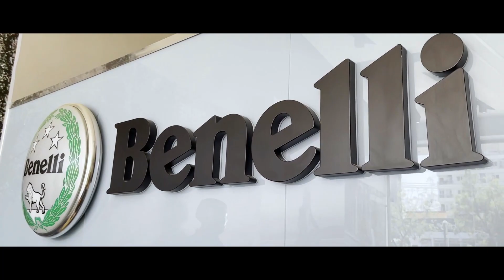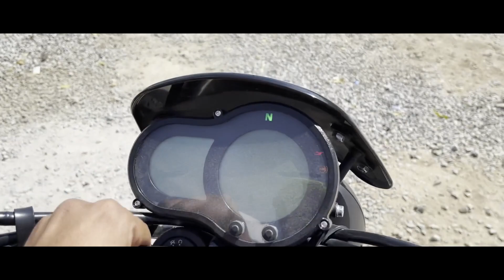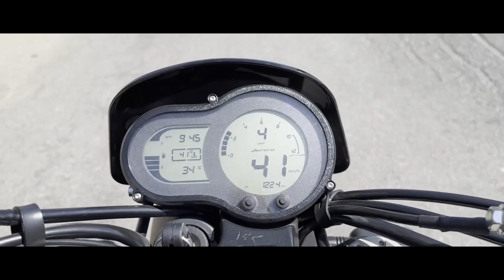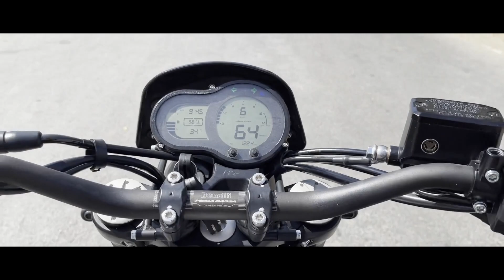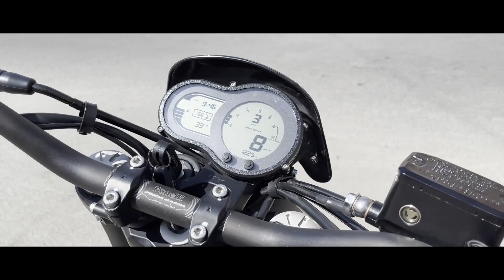Benelli leoncino 500 | Benelli leoncino 500 review | Leoncino 500 india | Vlog kabila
this video is about Benelli leoncino 500 | Benelli leoncino 500 review | Leoncino 500 india |
where i am trying to give you review of benelli leoncino 500 and first impression of lioncino 500.

this benelli showroom is situated in udaipur where you can take test drive of any benelli bike.